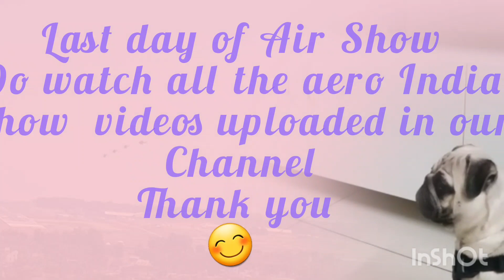Aero India Show _ Day 5 (Last day)🇮🇳✈️🛩🛫